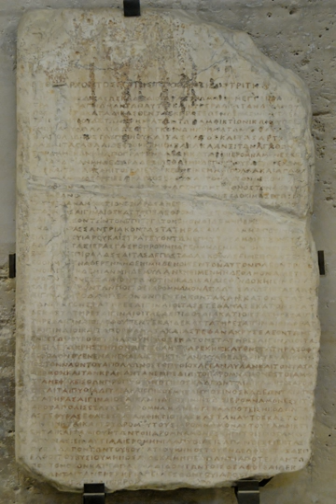Amphictyonic League | Wikipedia audio article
This is an audio version of the Wikipedia Article:
Amphictyonic League

- Socrates

SUMMARY
In the Archaic period of Greek history, an amphictyony (Greek: ἀμφικτυονία), a "league of neighbors", or Amphictyonic League was an ancient religious association of Greek tribes formed in the dim past, before the rise of the Greek polis. The six Dorian cities of coastal southwest Asia Minor, or the twelve Ionian cities to the north, a dodecapolis forming an Ionian League emerging in the aftermath of a dimly-remembered "Meliac war" in the mid-7th century BC, were already of considerable antiquity when the first written records emerge.
A Delian amphictyony, of polities under the aegis of Apollo's shrine at Delos, was apparently well-established in the 7th century, as the  Homeric Hymn to Delian Apollo of that approximate date lists them, those cities and islands that trembled and refused to offer themselves for the birthplace of Apollo when pregnant Leto went to each in turn; the Homeric hymn presents an aition, or founding myth, for the cult of Apollo on Delos. The joint Ionian festival celebrated there was the Delia.  A Delian amphictyony was recreated in the 4th century, as an instrument of Athenian hegemony.